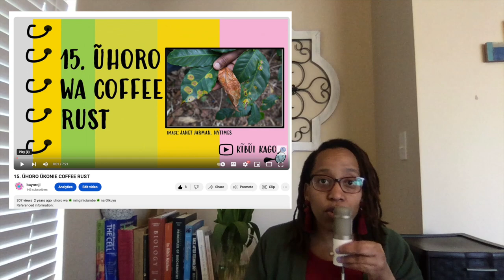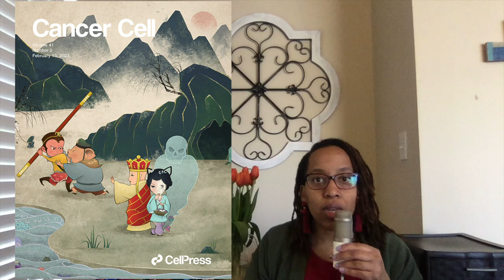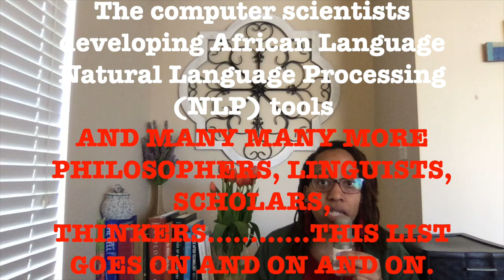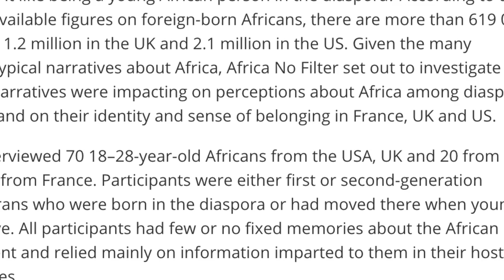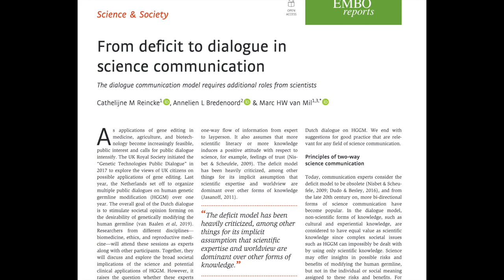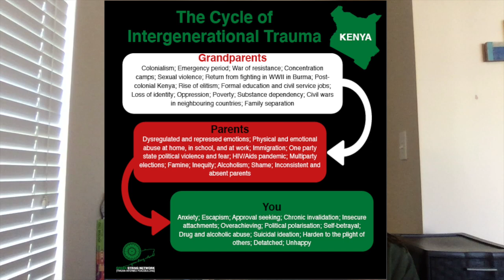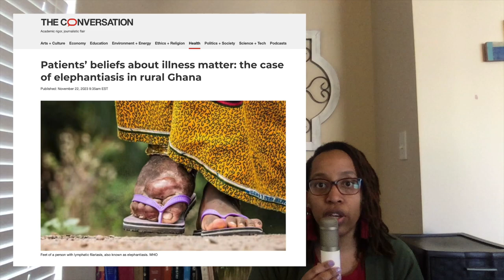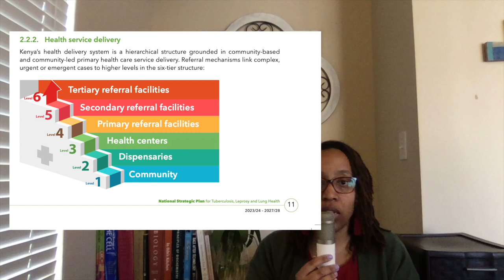42. OF MICROBES AND MOTHER TONGUES: 10 REFLECTIONS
Today I use my very amateur video skills to share 10 reflections about mother tongues, and the intersection between mother tongue speaking and science engagement/education.

TIMESTAMPS:
1:30   Where the channel started
4:16    How I have grown so far
7:14    How Heritage can help support our understanding of information
9:34.   Perception of Mother Tongue
12:41  Multiplicity of Languages
17:24  On Deficit Thinking
24:45  Not all translation is deficit thinking, obviously
27:11  Audience for this work
30:47  Examples of Multilingualism working
32:17  International Mother Language Day reminder

3. Importance of teaching science in many languages:
5. Tell me if there's anything else you'd like a reference/link to in the comments below.

(A) to inspire students of all ages about the wonder of Cell Biology
(B) To encourage fellow scientists from the African continent to talk about science in their own unique indigenous languages. There are many rich, complex and beautiful languages in Kenya, on the  African continent, and the globe at large  which we can use to enrich science conversations and dialogue!! 🔊🔊🔊